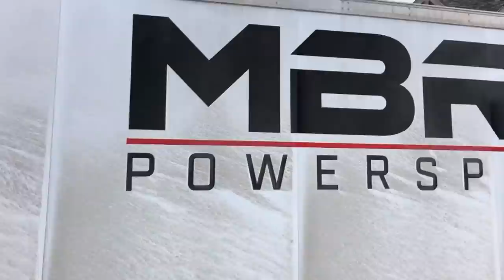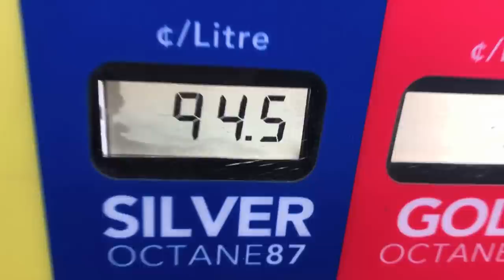Wash Scrap & NEW CAR!!!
Time to wash the side by sides and take the Buick back to the scrap yard! unfortunately the scrap yard didn't have any new cars so I went on facebook marketplace and found a sick Jeep Liberty 4x4 to go mudding with and launch off the car jump!

Justin - @JustinBueckert25
Brad - @BradMc9
Marcus - @MarcusRempel
Emily - @E.ms_95
Jason - @JasonLeBlanc
Matt - @MattMcguire450
Matt - @Trudgehammer
Brett - @BrettHellyer
Billy - @Six.Twenty.Four
Geoff -@ GeoffreyTuer
Jeff - @JeffWhaling
Kassie - @KassieBoone79
Sean - @HTWshine
TEAMLTD - @teamltd
LimeNine - @limenine